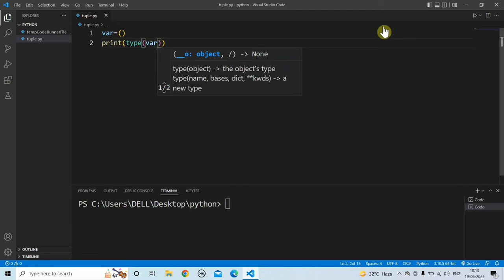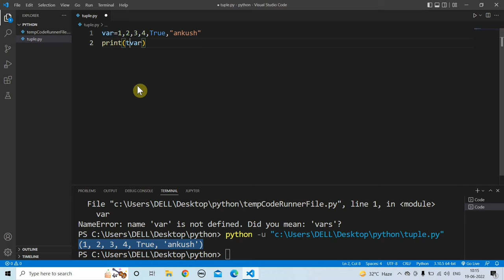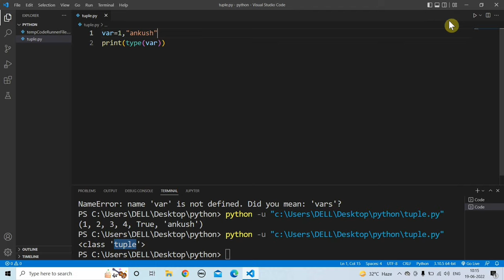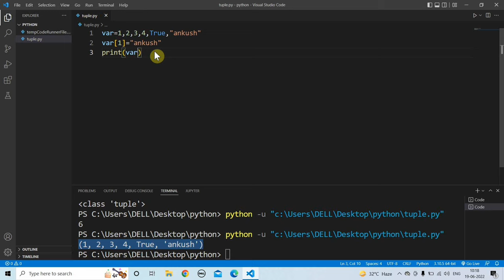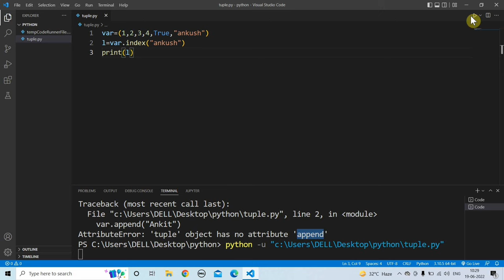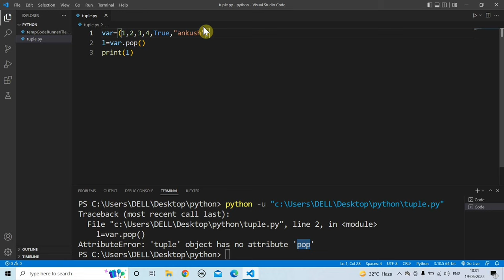Python Tuples | Learn Coding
Learn Coding

    Content:-
Writer ✍️:- Ankush
Voice 🔊:- Akhilesh & Ankush